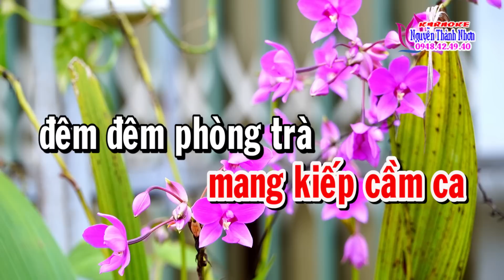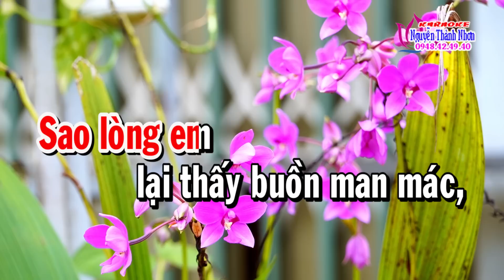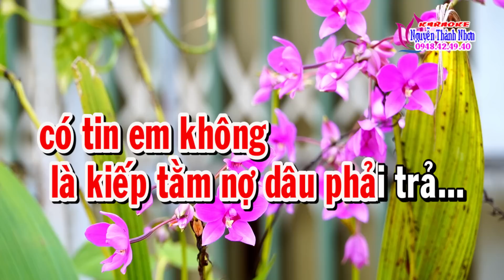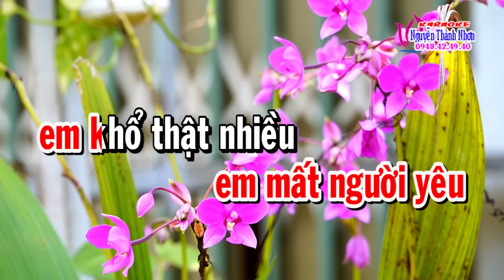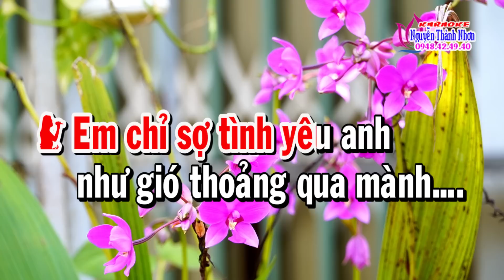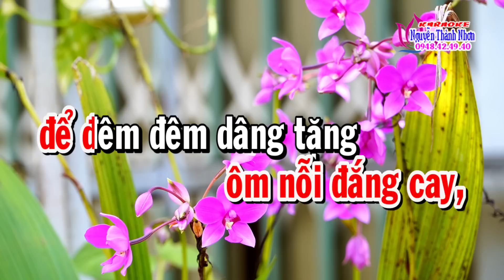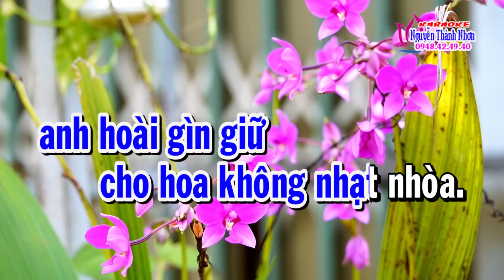Karaoke tân cổ TÌNH ĐỜI 2 - SONG CA [Nhạc: Minh Kỳ- Lời vc: Nancy Phạm]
Karaoke tân cổ TÌNH ĐỜI 2 - SONG CA
Nhạc: Minh Kỳ
Lời vc: Nancy Phạm